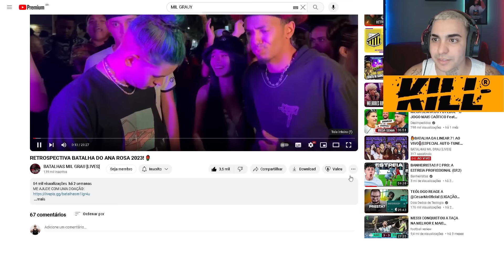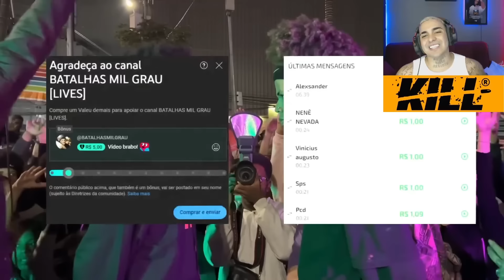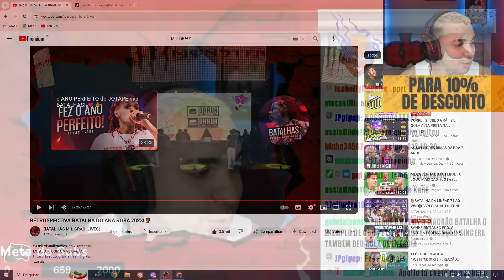KANT REAGE A RETROSPECTIVA BATALHA DO ANA ROSA 2023! 🌹 | Ambiente de Kant